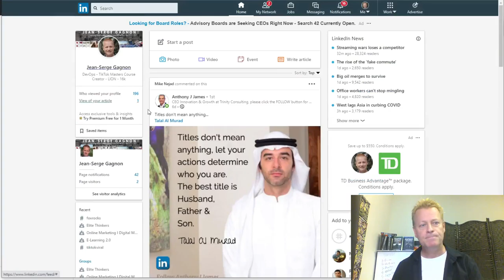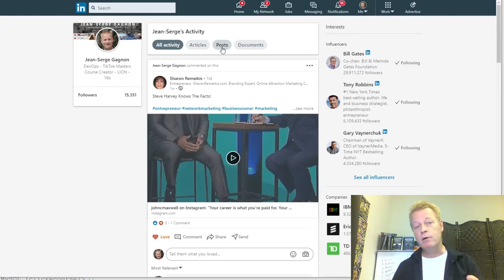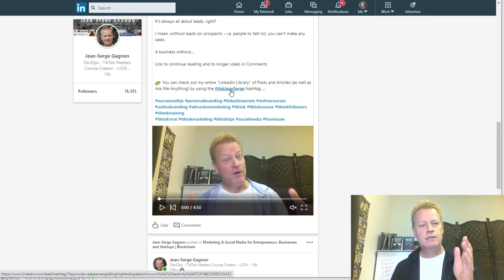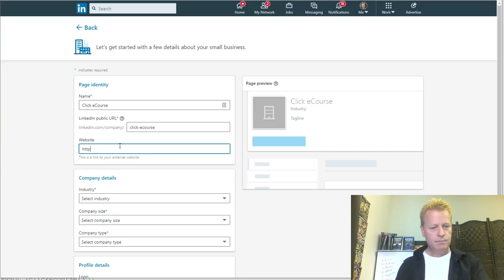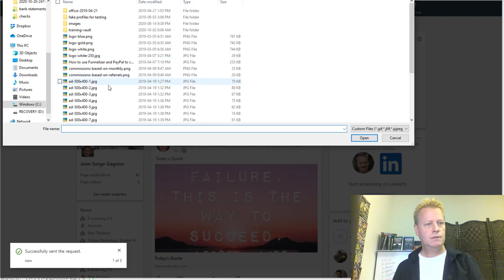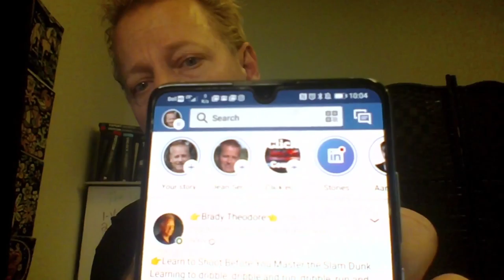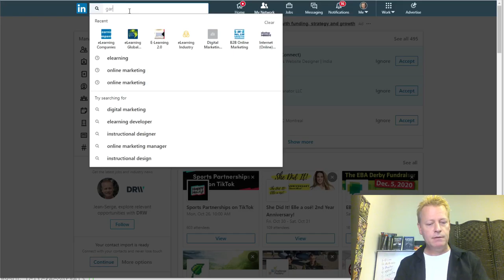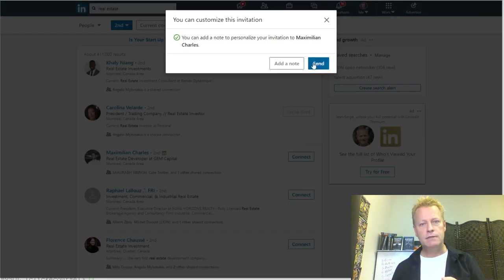Course Income Secrets - #249 LinkedIn Tips and Tricks to grow your business online.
LinkedIn Tips and Tricks to grow your business online

Building a business online today definitely needs to include LinkedIn posting and connecting.

It’s no secret that LinkedIn is the grown up social media platform.

Lots of people on there frown on silly cat pictures or dance videos that you’d see on Facebook and TikTok.

That’s not to say you can’t use some of those types of posts, but it’s easy to feel like LinkedIn is a hard nut to crack.

Let’s go through some of the basics you need to master to use LinkedIn effectively

Your LinkedIn Profile

You profile should professional and complete.

Make sure you have a profile picture that is congruent with your other profiles as well as a short BIO and cover photo that represents you and your business well.

Fill in your job history, your skills and any other of the profile sections.

It makes a huge difference when someone visits your profile if they see it’s polished.

Staying active on LinkedIn

Just...